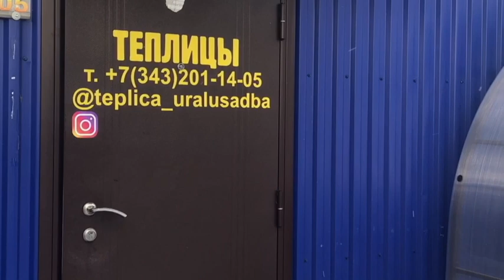ПРИГЛАШАЮ НА НЕОБЫЧНУЮ ЭКСКУРСИЮ! НАША ВЫСТАВКА ТЕПЛИЦ И ДАЧНОЙ МЕБЕЛИ.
Приглашаю на необычную экскурсию!

Привет, это ваш друг Уральская Усадьба и  сейчас я вам все расскажу про нашу выставку

Добро пожаловать на выставку современных  теплиц, павильонов, беседок, навесов, козырьков и других изделий из поликарбоната! Прямо сейчас мы можем прогуляться по выставке виртуально и посмотреть только самое основное.

Но если вы хотите увидеть гораздо больше, посмотреть наш промышленный комплекс в действии, убедиться в качестве продукции, то ждём вас в гости.  Возможность посетить технологичное производство и пообщаться с радушными специалистами.

Увидите все наши хиты в деле. Особенно интересно посмотреть в холодное время года, как они справляются с капризами погоды, как ведут себя нашей суровой снежной зимой.  Посмотрите, как изготавливают теплицы, как они выглядят внешне, пощупайте материалы, узнайте секреты лучшего урожая от специалистов!

И даже самым юным дачникам скучно не будет - уж они смогут дать точную оценку!

Добро пожаловать на выставку!
Выставка для вас работает с пн. по пт. с 9-30 до 17-00 и в сб. с 10-30 до 14-30. Выходной воскресенье
Ваша Уральская Усадьба

Наши теплицы:
   Заводская гарантия 10 лет по ветровой и  снеговой нагрузке от 128 кг/м2. (при заказе услуги монтаж)

Оцинкованная профильная труба  толщина 1,5мм
1) Оцинкованная профильная труба даже под воздействием неблагоприятных погодных условий способна прослужить в четыре-пять раз дольше традиционной стальной профильной трубы.
1) высокая антикоррозийная стойкость, особенно это касается металлической поверхности.
2)  металл, становится прочным по отношению к ударам.
3)  подобный вид покраски служит возможностью получения декоративного покрытия, она защищает изделия от воздействия окружающей среды. Порошковая краска является идеальным способом для защиты и украшения металлических изделий.